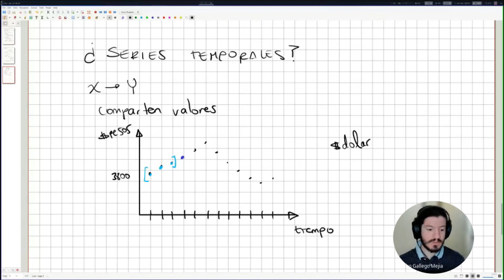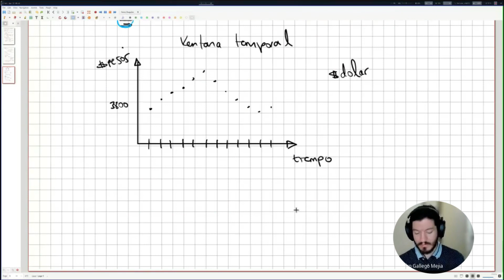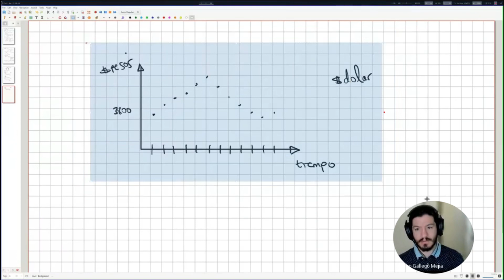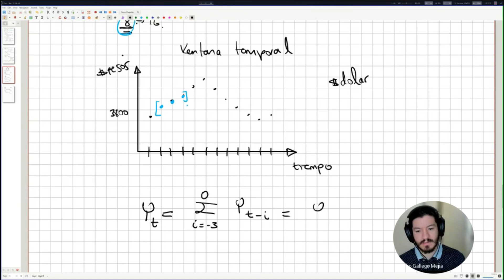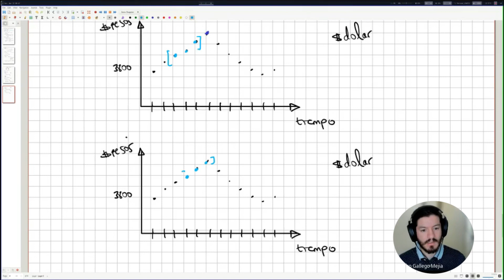¿Qué son las series de tiempo y su uso en aprendizaje de máquina?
¡Bienvenidos a @all-shaman con el video series de tiempo en Machine Learning!

En este video, te explicaré qué son las series de tiempo y cómo se utilizan en el Machine Learning para predecir valores futuros. Comenzaré explicando qué es una serie de tiempo y cómo se diferencia de otros tipos de datos. A continuación, te mostraré cómo se pueden visualizar las series de tiempo y cómo se pueden aplicar diferentes técnicas de preprocesamiento para mejorar su análisis.

Finalmente, te daré algunos consejos prácticos sobre cómo seleccionar el mejor modelo para tus datos y cómo evaluar la precisión de tus predicciones.

Si estás interesado en utilizar series de tiempo en tu análisis de datos o quieres aprender más sobre Machine Learning, ¡no te pierdas este video!